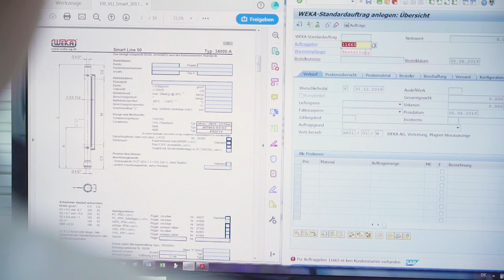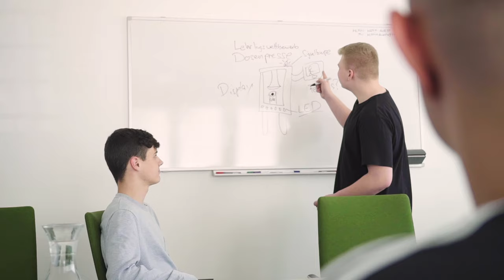Eine Lehre als Kaufmann/-frau EFZ bei der WEKA AG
Ein Einblick in den Alltag einer Lehrstelle bei der WEKA AG in Bäretswil, Zürich als Kaufmann/-frau EFZ